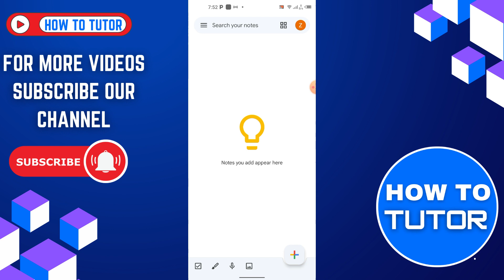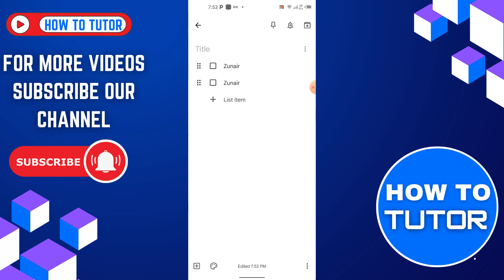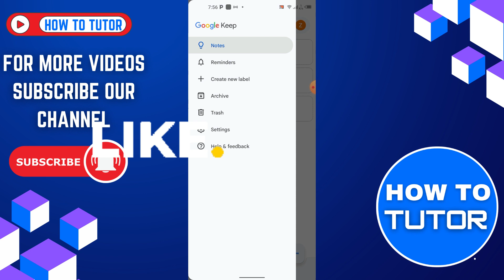HOW TO LOCK GOOGLE KEEP NOTES (2023)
In this video, we show you HOW TO LOCK GOOGLE KEEP NOTES easily! Watch this video until the end to learn HOW TO LOCK GOOGLE KEEP NOTES.

Welcome to How To Tutor!